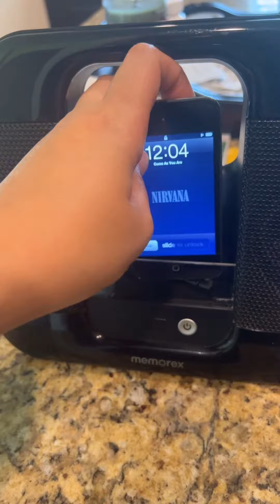BUHAY AMERIKA: Laking discount namin dito! Mga na-learn namin having an online reselling business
In this buhay sa Amerika latest vlog... Natutunan namin ni Daddy Chris nyo kung saan kumuha ng mga items at such discounted prices, mapa brand new man o pre-loved dahil sa aming online reselling business dito sa USA. Pakita ko sa inyo yung best bargain of the day! 🤩

My YouTube Equipment:
My camera
Extra batteries + charger
External microphone
Fluffy windscreen for my external mic
Mini tripod
Big tripod
Ring light
Laptop that I use

I may receive a commission when you click the links and make purchases; it's not going to be of charge to you but will greatly help me in continuing to create content for you.

Hello! Thanks for dropping by my channel.

My name is Geline, a Filipina/Pinay mom living in Florida, USA. I document my life here as a stay at home mom and also provide how-to or informational videos regarding the lifestyle here in the US, business, motherhood etc.

I upload videos almost on a daily basis of my day to day and occasional sit down videos.

Geline :)